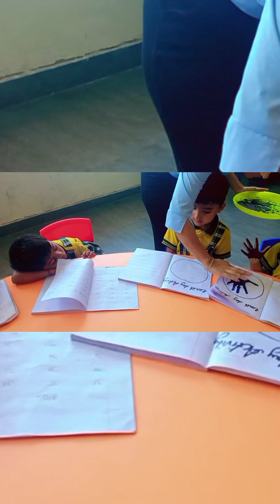EARTH DAY GRADE LKG JAY INTERNATIONAL SCHOOL JONDHAN KALAN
schoolprojectJAY INTERNATIONAL SCHOOL JONDHAN KALAN